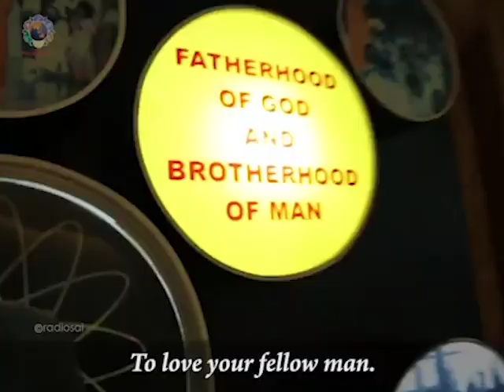1046 - Hymns of Sai | Christmas Special | Sri Sathya Sai Bhajans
“Jesus was a Karana-janma, a Master born with a purpose, the mission of restoring love, charity and compassion. He had no attachment to the self, nor paid any heed to joy or sorrow, loss or gain. He had a heart that responded to the call of anguish. He went about the land preaching the lesson of love. His life was dedicated  for the upliftment of humanity"

- Baba

On the holy day of Christmas, let us listen to this exclusive offering, “Hymns of Sai”

00:00 - Giridhara Govinda Gopal Instrumental
03:51 - Love is My Form Unplugged
05:55 - Allah Ho Tum Eshwar Bhi Tum Instrumental
09:32 - Why Fear When I Am Here?
13:37 - Rama Krishna Tum Ho Jaya Ram Jaya Ram